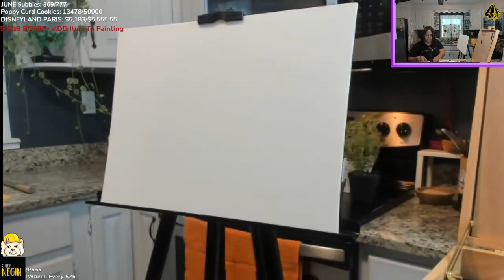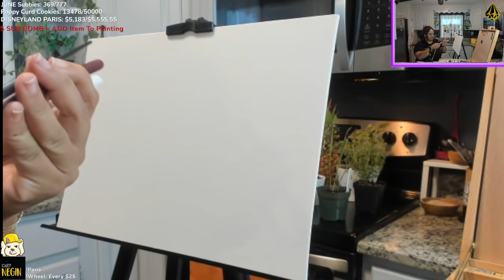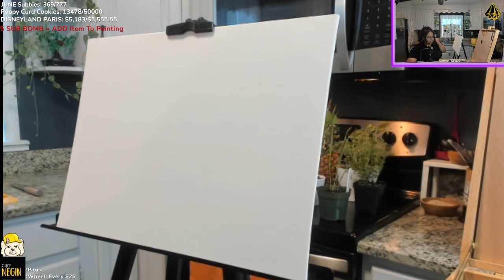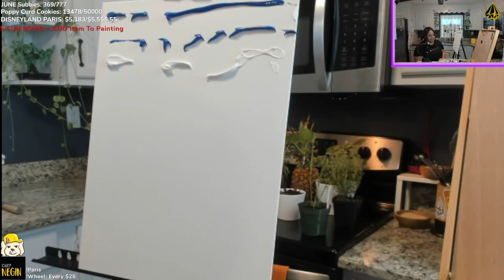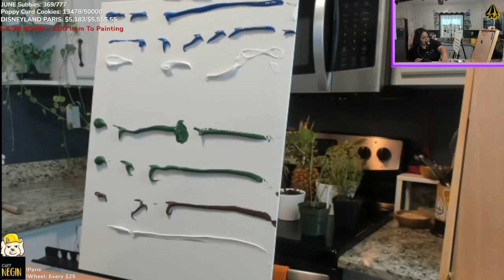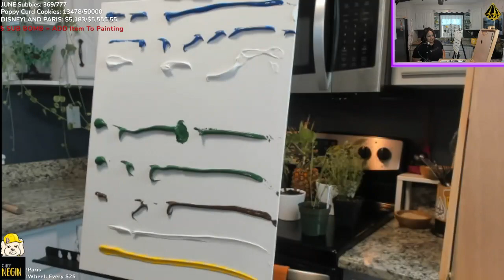Ona aveese lea o le pa'u mu o le pepa.